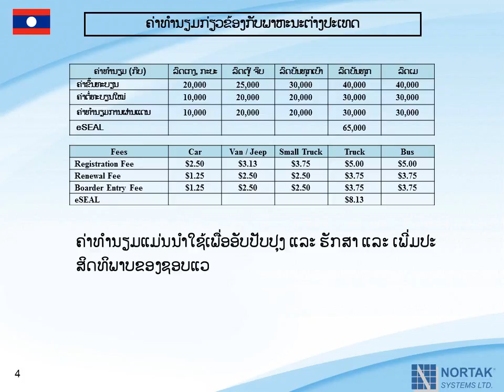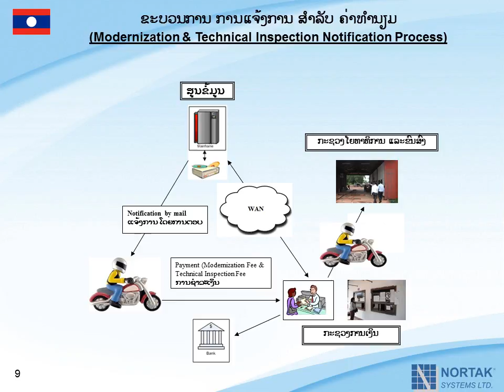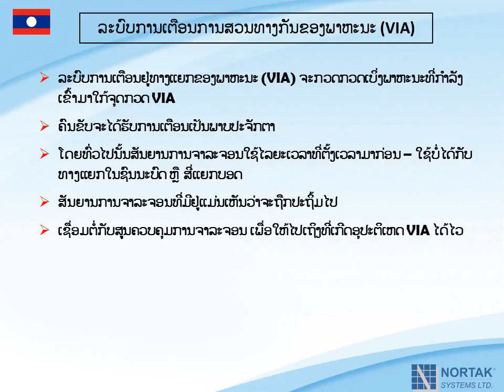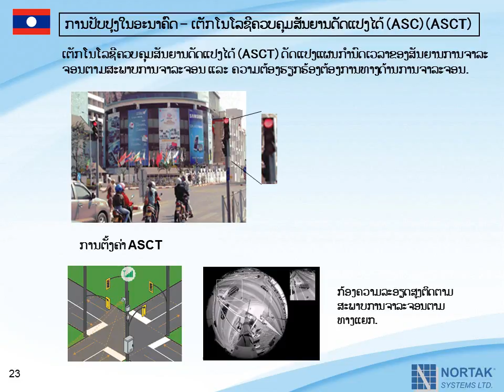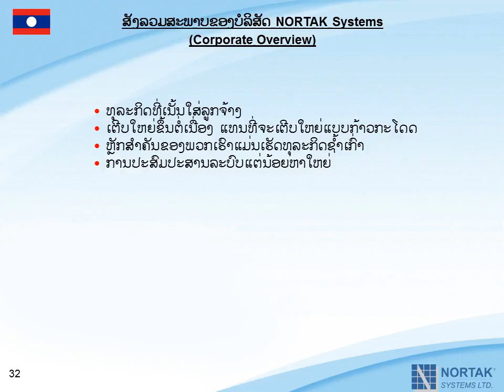ATMs Power Point Presentation Lao 2016 0614V